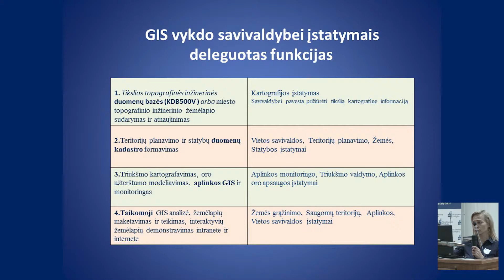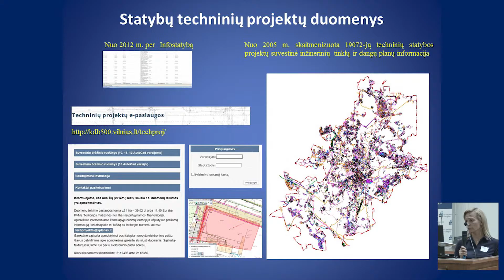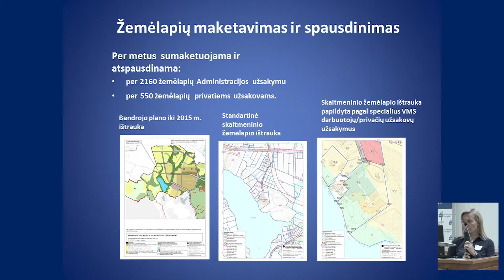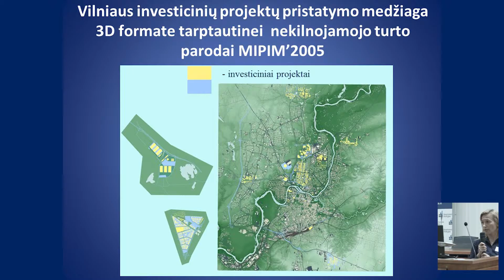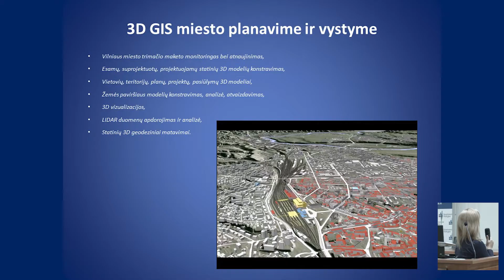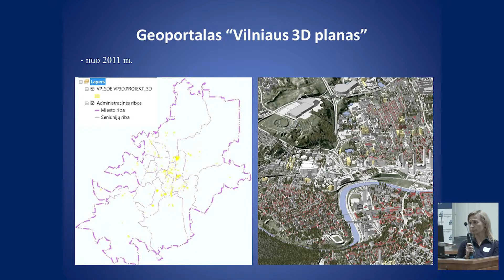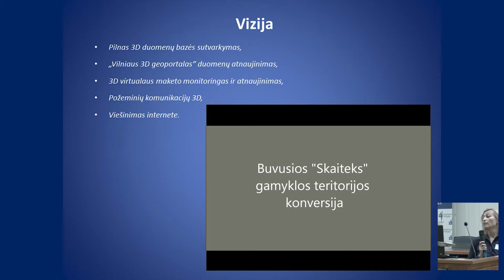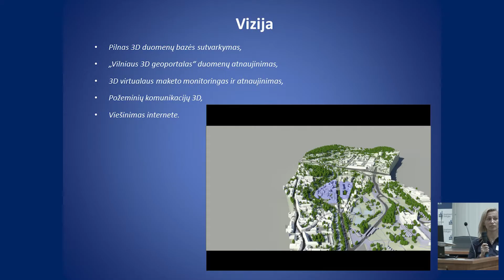BIM regional developments 2015. 10 dalis - Skaitmeniniai žemėlapiai ir 3D GIS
BIM regional developments 2015. 10 dalis - Skaitmeniniai žemėlapiai ir 3D GIS svarba miesto planavimui bei vystymui.

Inga Kavaliukienė, SĮ „Vilniaus planas“

Viešoji įstaiga „Skaitmeninė statyba“ ir Lietuvos statybininkų asociacija rengia tarptautinę konferenciją, skirtą regioniniam bendradarbiavimui vystant skaitmeninę statybą ir statinio informacinio modeliavimo (BIM) metodologiją.

Konferencija „BIM Regional Developments 2015. Vilnius“:

- Nacionaliniai pasiekimai ir aktualijos vystant BIM (Skaitmeninis statybos darbų vykdymo žurnalas, WEB platforma vieningam BIM duomenų valdymui)

- Sprendimų suderinamumo galimybės („Infostatyba“ vystymo pokyčiai)

- Galimybės taikyti BIM metodiką miestų, pastatų ir infrastruktūros vystymui.